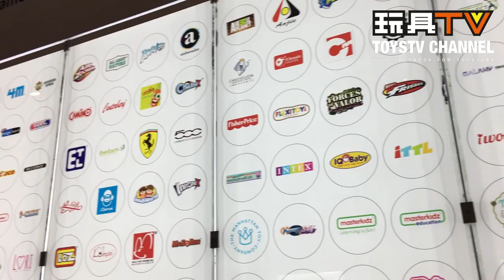TOYSTV HKTDC「香港玩具展 Hong Kong Toys & Games Fair 2019」特輯 Special Part 3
Production: TOYSTV Production Team
Program host: Elman, Bryan Lo
Produced by: Bryan Lo, Dick Po